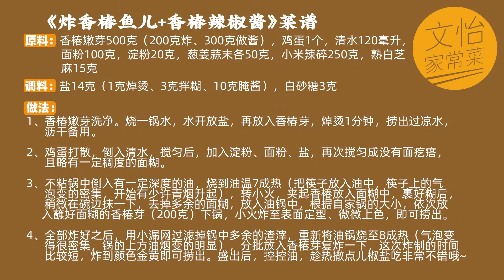香椿芽的2種家常做法！炸香椿魚酥到掉渣，做辣椒醬香辣解饞，春天就好這一口！【文怡wenyi】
原料：香香椿嫩芽500克(200克炸、300克做醬)，雞蛋1個，清水120毫升，麵粉100克，澱粉20克，蔥薑蒜末各50克，小米辣碎250克，熟白芝麻15克
調料：鹽14克(1克焯燙、3克拌糊、10克醃醬)，白砂糖3克
做法：
1、香椿嫩芽洗淨。燒一鍋水，水開放鹽，再放入香椿芽，焯燙1分鐘，撈出過涼水，瀝乾備用。
2、雞蛋打散，倒入清水，攪勻後，加入澱粉、麵粉、鹽，再次攪勻成沒有面疙瘩，目略著一定稠度的麵糊。
3、不粘鍋中倒入有一定深度的油，燒到油溫七成熱，轉小火，夾起香椿放入麵糊中，裹好糊後稍微在碗邊抹一下，去掉多餘的麵糊，放入油鍋中，根據自家鍋的大小，依次放入蘸好麵糊的香椿芽(200克)下鍋，小火炸至表面定型、微微上色，即可撈出。
4、全部炸好後用小漏網過濾掉鍋中多餘的渣滓，重新將油鍋燒至8成熱，分批將香椿芽复炸一下，炸至顏色金黃即可撈出，盛出後控控油，趁熱撒點椒鹽吃很不錯哦~
5、將餘下焯好瀝淨的300g香椿嫩芽，切碎成均勻大小的顆粒（也可以用料理機攪碎）備用。
6、準備炒鍋，倒入稍多的油。涼油放入蔥薑蒜末，小火慢炒至微微焦黃且出香，放入切碎的小米辣，煸炒3分鐘，炒出紅油。接著放入香椿碎，鹽，白砂糖繼續翻炒約10分鐘，炒乾水分，最後放入熟白芝麻翻拌均勻即可盛出

Hello，我是陪著你一起生活的文怡！
你們可以叫我文怡姐，也可以叫我文怡姨~
歡迎各位大朋友小朋友們來我的頻道點菜喲~
請大家多多關注和支持！